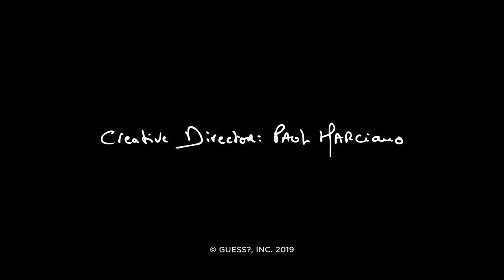Behind The Scenes: MARCIANO Holiday 2019 Campaign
The exclusive behind-the-scenes of the beautifully luxurious Marciano Holiday 2019 Campaign! 💎

Creative Director: Paul Marciano
Photographer: Derek Kettela
DP: Sergio Bautista
Music: “Up in the Stars” by Neon Beach + “Starburst” by Nitro